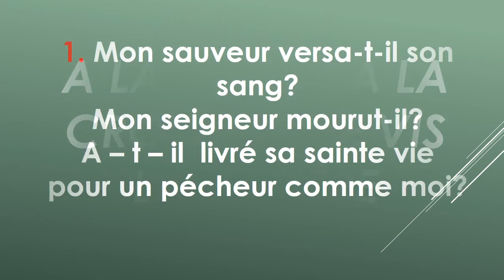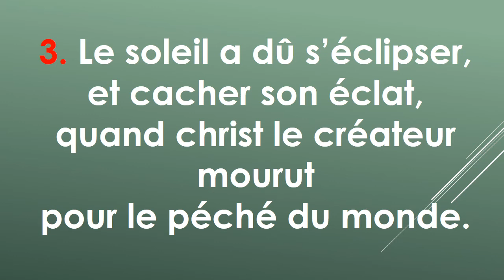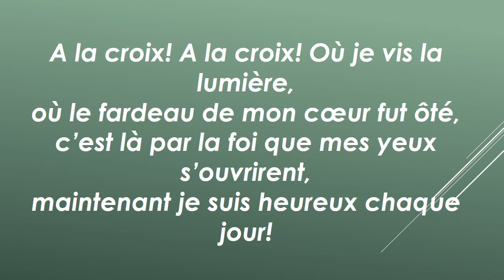CHE 80 A la croix A la croix